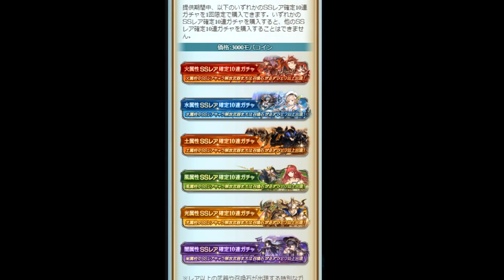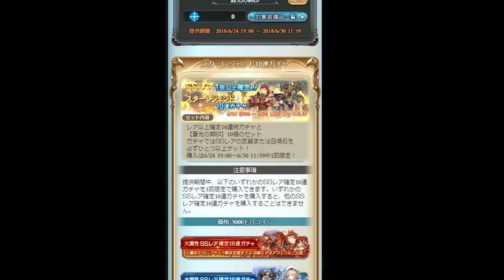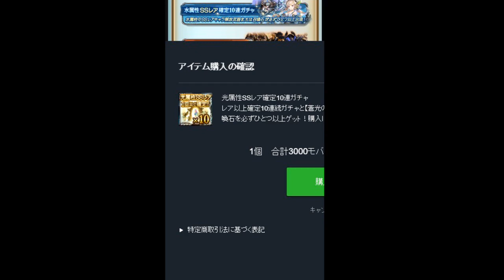属性スタレ ケイスケ・ホンダの如くプロフェッショナルに狙い撃つ男【グラブル】